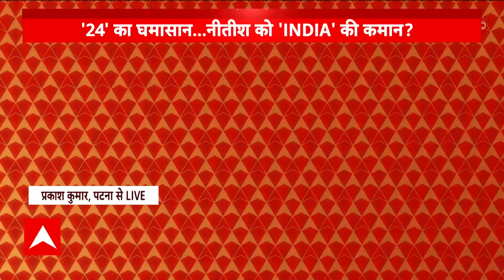Nitish Kumar को मनाने में जुटी कांग्रेस, गठबंधन में संयोजक बनाने की तैयारी | ABP Bihar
बिहार राजनीति से खबर मिल रही है कि नीतीश कुमार को मनाने में कांग्रेस जुटी हुई है... ऐसा माना जा रहा है कि गठबंधन में नीतीश को कोई बड़ी जिम्मेदारी मिल सकती है...